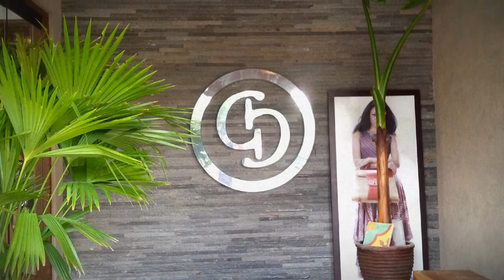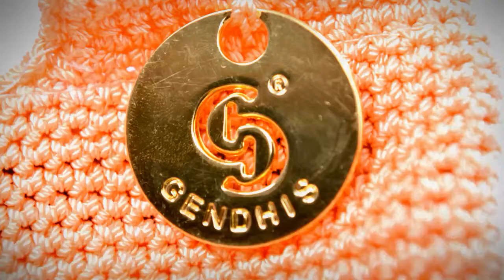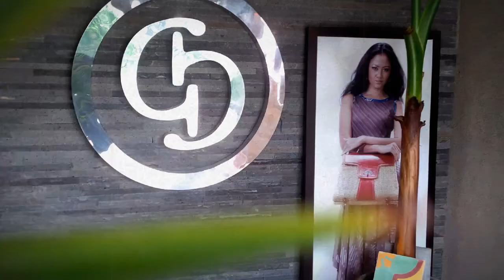Showroom @Gendhis Bags Vintage : Ringroad Utara, Sleman Yogyakarta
GENDHIS BAG : All about Natural passion, handmade and Fashion Bag. Anyaman/craftmans Mendong, Agol, Pandanus, Rattan, Rajut Jogja/Yogyakarta, Leather, Embroidery,